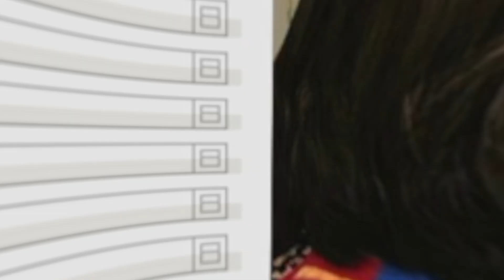LIONEL MESSI | ALL PRO EVOLUTION SOCCER VIDEOGAMES EVOLUTION (04-23)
Hey everyone, I'm kind of back... I will upload videos sometimes... But I'm not going to quit to YT, so I think progresing I'm going to grow as much as I wish.

Happy Holidays. In 2023, we're gonna break it!